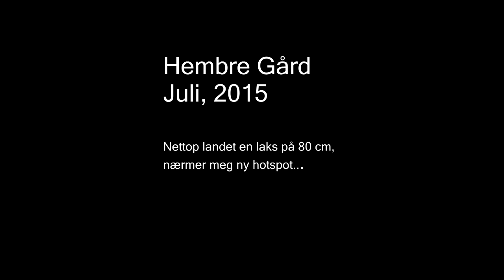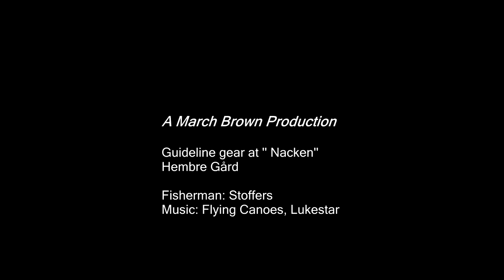Flyfishing Hembre Gård 2015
Flyfishing Stjørdalselva, July 2015 @ Hembre Gård.
Guideline Lxi 13,7 9/10  I34, Phatagorva 8cm.